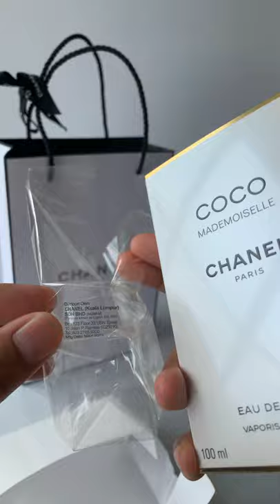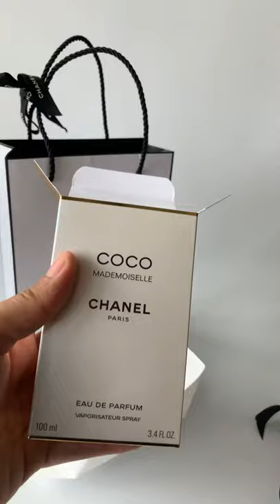Unboxing Chanel Coco Mademoiselle (Malay)